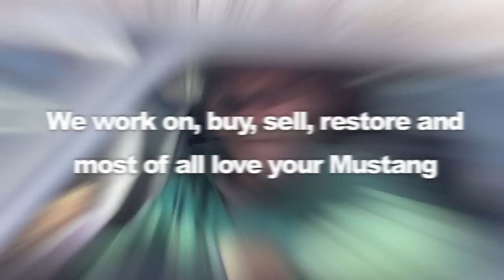Harvey's 1966 Mustang Convertible - Day 59 Ford Mustang Restoration Show MustangMedic